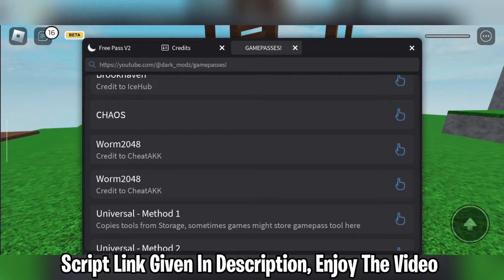[ FE ] Roblox Free Gamepass Giver Script | Get Gamepass Without Robux Roblox Exploiting | Envixity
Click More.

➣ Get Script From Below Link

game - Chaos

[ Join For Free 1000+ Roblox Scripts! Mobile/Pc ]

NEW Free & Best Executor! [ PC ]

0:00 Intro
0:26 script showcase
0:51 outro